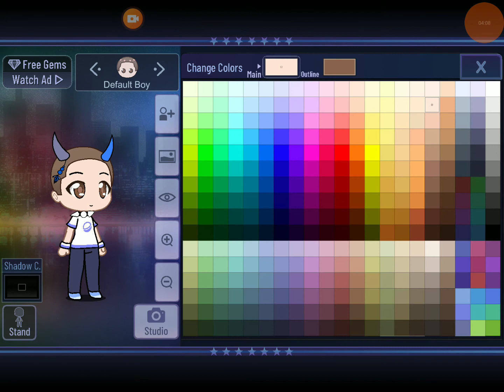;-; the thumbnail never works